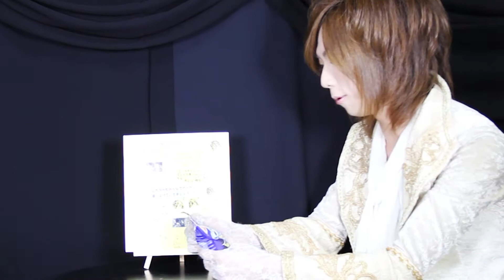Starwave なんでやねん Vol.4 (Guest Synk;yet Liki)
Starwave なんでやねん Vol.4
テーマ：
バンドをはじめたきっかけは何でしたか？
はじめてのライブの感想を教えてください。